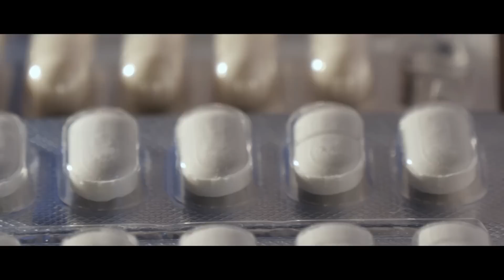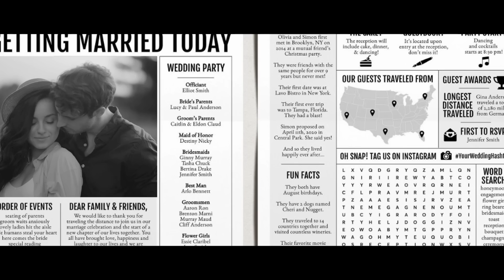Poor boy saw the bride at the wedding. He froze for a moment and then said: “Mom?”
Simon Patterson was planning his wedding.
Being a rich man, he did everything to ensure that his guests could clearly see that he was well-off.